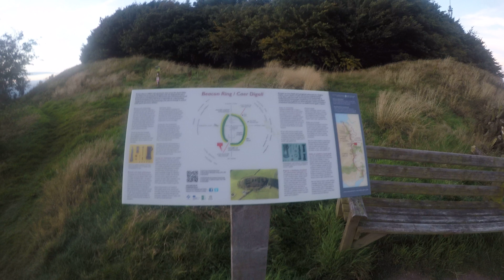Wild camping at Beacon Ring hillfort on Offa's Dyke path by the border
Cross Britain Way. 449 km iles.
A hike from east coast of England to West coast of Wales. Boston, Lincs to Barmouth, Gwynedd.
Wales
UK